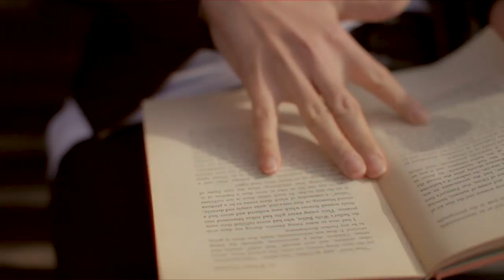Tommie Sunshine & Disco Fries - Don't Look Back (Gerd Janson Remix) - Official Music Video